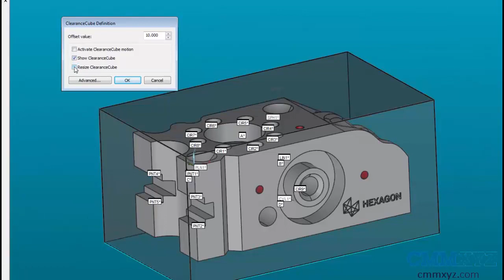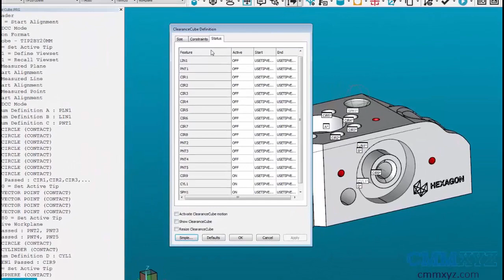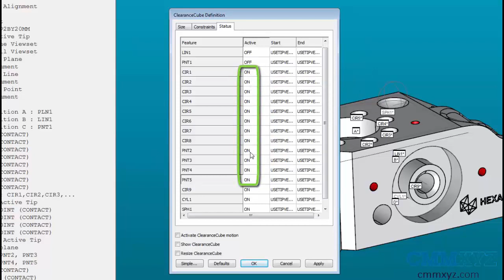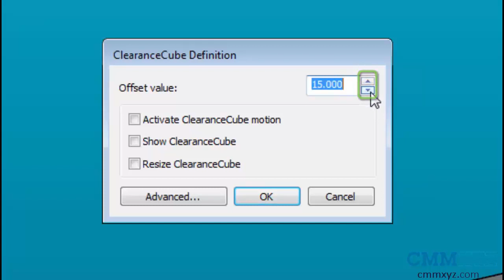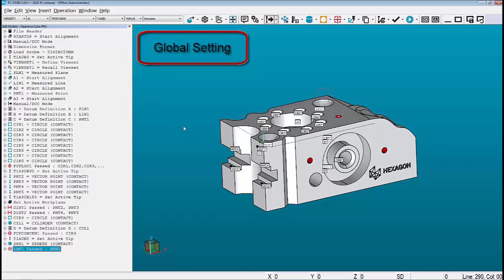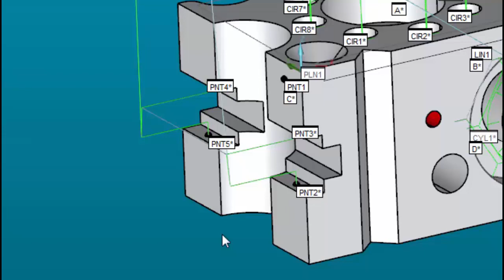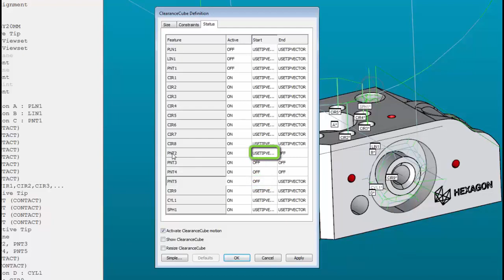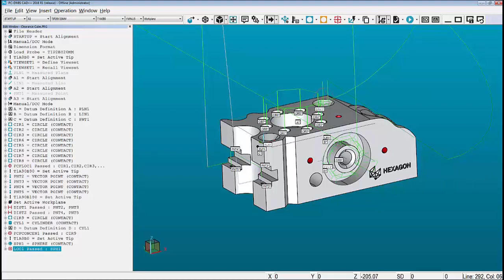PC-DMIS ClearanceCube | PC-DMIS Tech Tips - CMMXYZ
This Tech Tip Video from CMMXYZ is an extended look at the ClearanceCube in PC-DMIS. Use the PC-DMIS Clearance Cube to automatically create saftey moves around the part.  Simple to use and customizable.

Welcome to another edition of tech tips from cmmxyz.com. In this episode, we will discuss how to use a clearance cube. Clearance cubes are a powerful and simple way to automate the safety moves for your probe around the part. To activate the clearance cube, click the ClearanceCube icon on the Quick Measure toolbar.

By default, the first time you use clearance cubes in a program, the ClearanceCube Definition Window will open in simple mode. Simple mode allows you to set a generic offset for the cube and it has options to show or hide the clearance cube, an option to manually resize the clearance cube, and an option to activate or deactivate the clearance cube.

The easiest way to use clearance cubes is to activate the clearance cube once your manual alignment has been completed and you've turned on DCC mode. Any new feature created with the clearance cube active is automatically added to the list of features to utilize the clearance cube. If we click on the Advanced button, and make sure the Status tab is selected, we see a list of every feature in our program. We also have a list of features that are active for the clearance cube set to On, or features that are not active for the clearance cube set to Off.

At this point in the program with about three features left to go, I've remembered that I forgot to turn on the clearance cube. So I activated the clearance cube at this part of the program and my remaining three features were set to On automatically. The rest of my program, however, is set to Off. I need to set these features to On so then they could be used in the clearance cube for safety moves. The simplest way to do this is to grab your first feature after your manual alignment, click and hold the mouse, and drag down till you highlight all the remaining features that are set to Off.

When you remove the mouse button, a menu pops up, giving me a choice under Active to turn it off or on. So if I click the On button, all these features now are set to On, meaning they will utilize the clearance cube for measurement. One last thing I wanna point out before we activate the clearance cube is to click on the Constraints tab. And notice what we have for our Faces options, and our Edges options. You'll notice they all have checkmarks except for a few.

Under the Faces, the Z minimum is not checked, as well as when we're utilizing edges together on the part. Anything that has a minus Z listed is not checked. This is going under the assumption that you will have your part on the table, and the Z minus function would cause a collision of the probe smacking into the table. These could be turned on if your part is elevated and you need to move below the part. But by default, they're disabled to save your probe from smacking to the table and causing thousands of dollars of damage.

Now, to activate the clearance cube, I like using the simplest way, which is clicking the Simple button, modify my Offset value if necessary. If you wanna increase the value, you can hit the up arrow. You wanna decrease the value, you could hit the down arrow, or you can even type in the value if you wanna change it all together.

Place a nice check on Activate ClearanceCube Motion. And when I hit Okay, clearance cube is active for my entire program. Note, there is no command in the program anywhere that mentions anything about a clearance cube. This is because the clearance cube option is what we refer to as a global setting. Once it's turned on, it's on. And inside the status component of the clearance cube will list which features are gonna utilize the clearance cube.

Now that the clearance cube is activated and configured for my features, let's turn on the path lines to see the actual path PC-DMIS will take when measuring the part. Click on the View menu and select Path Lines. As you can see, PC-DMIS does a pretty good job of avoiding the part, and even has good clearance for any of the probe rotations.